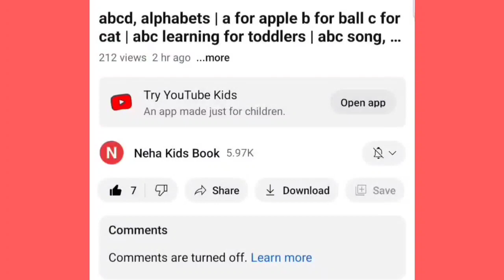abcd, alphabets | a for apple b for ball c for cat | abc learning for toddlers | abc song, coloring